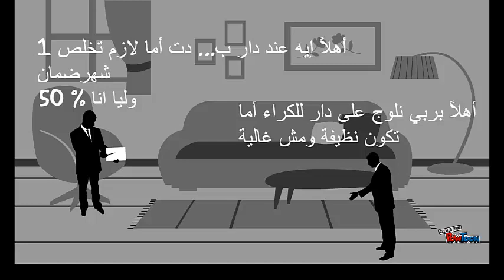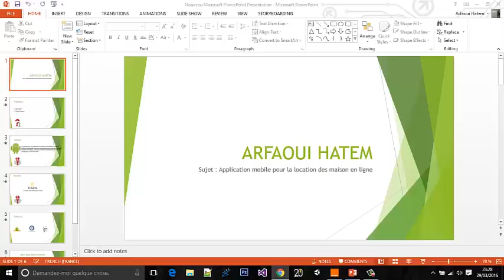ElKaria - Tunis - MDev Tunisia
"Application de location des maison en ligne
 -- par Arfaoui Hatem"